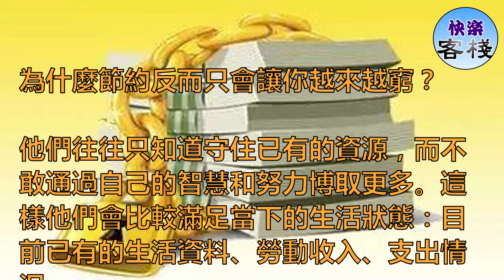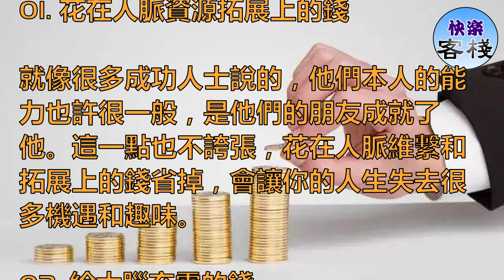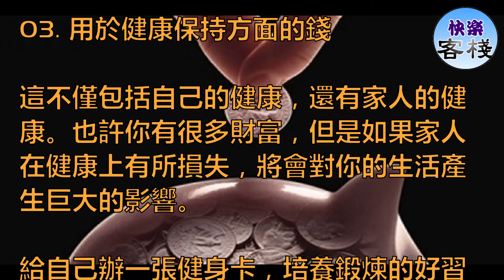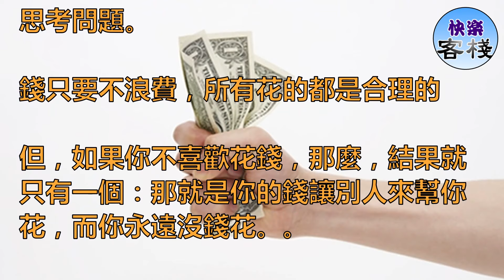這些該花的錢不花，讓你越來越窮｜心靈舒果｜心靈享宴｜一路看世界｜心靈勵志｜快樂客棧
有個窮人，很窮，一個富人見他可憐，就起了善心，想幫他致富。

富人送給他一頭牛，囑咐他好好開荒，等春天來了撒上種子，秋天就可以遠離那個「窮」字了。

窮人滿懷希望開始奮鬥。可是沒過幾天， 牛要吃草，人要吃飯，日子比過去還難。

窮人就想，不如把牛賣了，買幾隻羊，先殺一隻吃，剩下的還可以生小羊，長大了拿去賣，可以賺更多的錢。

窮人的計畫如願以償，只是吃了一隻羊之後，小羊遲遲沒有生下來，日子又艱難了，忍不住又吃了一隻。

窮人想：這樣下去不得了，不如把羊賣了，買成雞，雞生蛋的速度要快一些，雞蛋立刻可以賺錢，日子立刻可以好轉。

窮人的計畫又如願以償了，但是日子並沒有改變，又艱難了，又忍不住殺雞，終於殺到只剩一隻雞時，窮人的理想徹底崩潰。

他想：致富是無望了，還不如把雞賣了， 打一壺酒，三杯下肚，萬事不愁。

很快春天來了，發善心的富人興致勃勃送種子來，竟然發現窮人正就著鹹菜喝酒， 牛早就沒有了，房子裡依然一貧如洗。 富人轉身走了。窮人仍然一直窮著。

很多窮人都有過夢想，甚至有過機遇，有過行動，但要堅持到底卻很難。

為什麼節約反而只會讓你越來越窮？

他們往往只知道守住已有的資源，而不敢通過自己的智慧和努力博取更多。這樣他們會比較滿足當下的生活狀態：目前已有的生活資料、勞動收入、支出情況……

所以他們不敢輕易打破當下相對穩定的生活方式，也不會有動力去賺取更多的財富。

對物質財富強烈的渴望是創造財富的第一前提，亙古不變！所以這些求穩的人，越來越窮。

這些該花的錢不花讓你越來越窮！

01. 花在人脈資源拓展上的錢

就像很多成功人士說的，他們本人的能力也許很一般，是他們的朋友成就了他。這一點也不誇張，花在人脈維繫和拓展上的錢省掉，會讓你的人生失去很多機遇和趣味。

02. 給大腦充電的錢

很多成功者都有一個共同的興趣愛好，就是看書，有的甚至一年要看上百本。無論多忙，他們總會為自己頭腦充電留下時間和錢。

他們也樂於去選擇參加一些對自己有益的培訓和交流。所以，這部分錢，不能不花。

03. 用於健康保持方面的錢

這不僅包括自己的健康，還有家人的健康。也許你有很多財富，但是如果家人在健康上有所損失，將會對你的生活產生巨大的影響。

給自己辦一張健身卡，培養鍛煉的好習慣，定期帶父母家人去醫院體檢，這些錢省不得。

哪些是提高自己抗風險能力的方法？

01. 不斷地學習

學習商業方面、理財投資的知識，並且拿錢實踐。

02. 與高人為伍

他們把能省的都省下，能少開支就少開支，能存銀行就存銀行，存銀行的錢，可以說占到了自己財富的80%以上，而對於富人呢？

自信，可以讓一個人更樂於與人交往，更樂於表現自己，進而有更好的心態，有更好的外在積極的環境，進而就會有更多人的朋友願意與你交往，自然機會也就會更多。

改掉以前捨不得花錢的習慣，以「如何做才能賺到錢實現你的慾望」的思維來思考問題。

錢只要不浪費，所有花的都是合理的

但，如果你不喜歡花錢，那麼，結果就只有一個：那就是你的錢讓別人來幫你花，而你永遠沒錢花。。